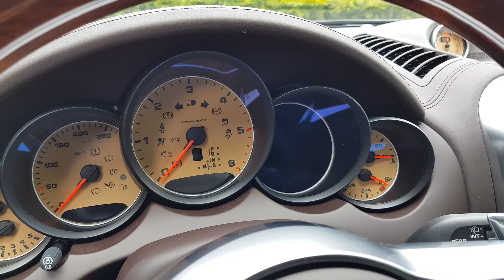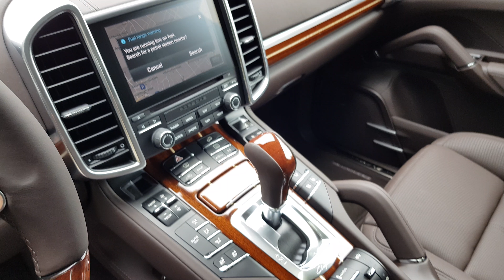2017 Schönster Porsche Cayenne Platinum Edition Nussbaumwurzel 5MP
Sehr edler Porsche Cayenne Platinum Edition. Man hat das Gefühl in einer Jacht zu sitzen mit edlen Nussbaumwurzel Holz Applikationen zu sitzen. Code 5MP

💯Bestpreisgarantie auf alle Porsche & Ferrari Modelle

✌️Herzlichen Dank